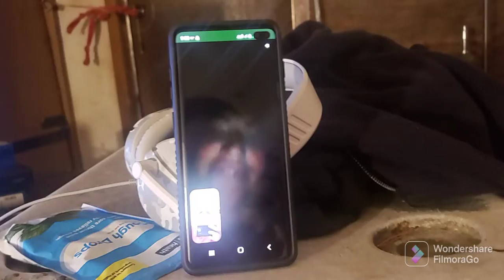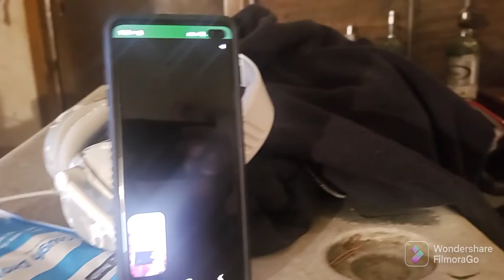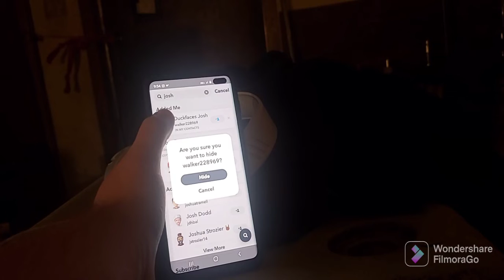got my mom phone calling josh